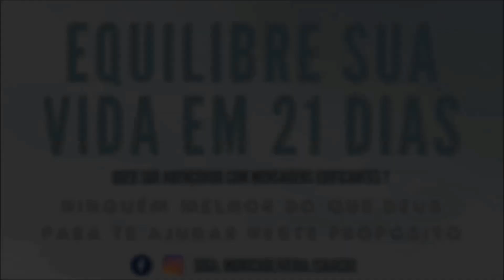NÃO OUÇA OS DERROTISTAS! [Evandro Guedes] [2020]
Metamorfose 21 dias - Nando Pinheiro - Eu duvido que você vai perder essa oportunidade!

Orador:
Evandro Guedes